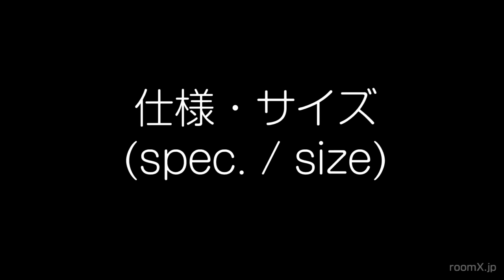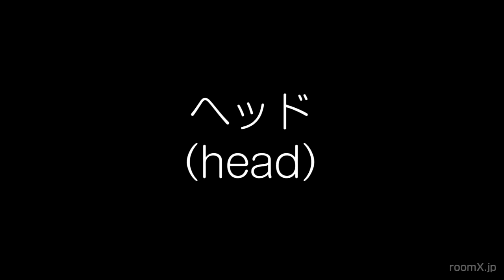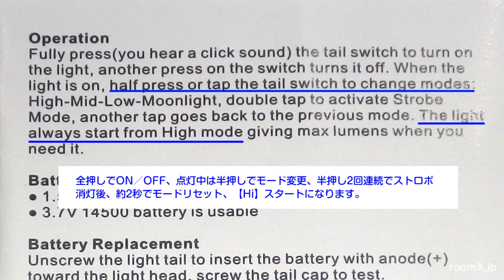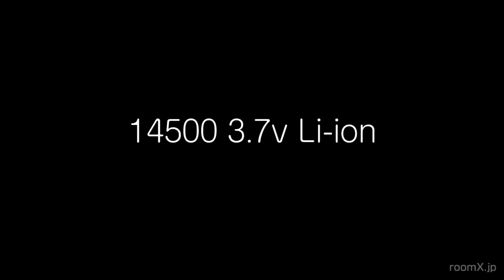ThorFire TG06S / CREE XP-G2 (CW) flashlight review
ThorFire TG06S / CREE XP-G2 (CW) review.